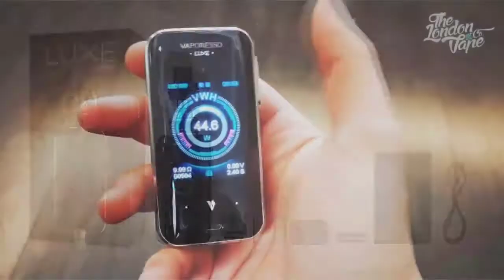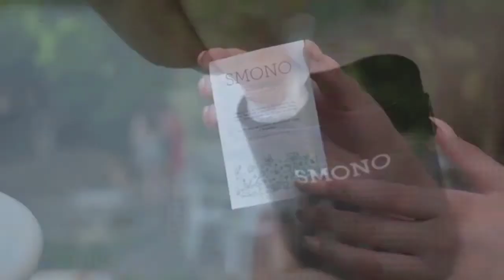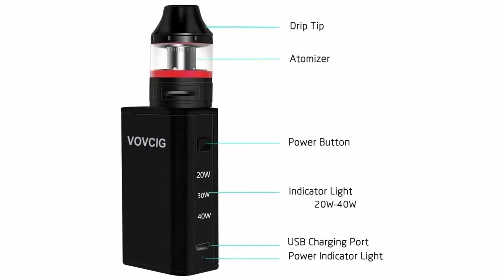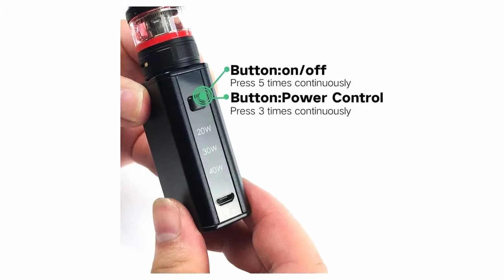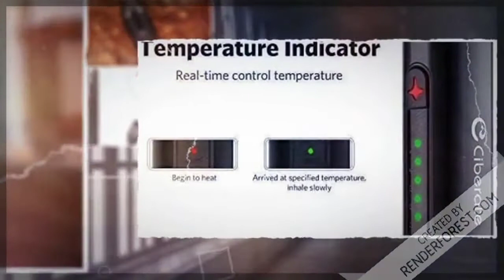❗𝐋𝐎𝐒 𝐌𝐄𝐉𝐎𝐑𝐄𝐒 𝐕𝐀𝐏𝐄𝐀𝐃𝐎𝐑𝐄𝐒 ❗ comprar mejor vaper vapeo Cigarrillos Electrónicos 2021 mercado fumar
👉𝐂𝐢𝐛𝐞𝐫𝐚𝐭𝐞 𝐕𝟏 𝟐𝟐𝟎𝟎 ➤
👉 𝐒𝐦𝐨𝐤 𝐗-𝐏𝐫𝐢𝐯 𝐊𝐢𝐭 ➤
👉𝐒𝐦𝐨𝐤 𝐑 𝐊𝐢𝐬𝐬 𝟐𝟎𝟎𝐖 ➤

DESCARGO DE RESPONSABILIDAD:
Las porciones de material de archivo que se encuentran en este video no son contenido original producido por FIESTA HACK. Se recopilaron porciones de material de archivo de productos de múltiples fuentes, incluidos fabricantes, colegas creadores y otras fuentes.

Ninguna compañía ha pagado para ser parte de esta lista. No recibimos dinero de patrocinio en la creación de este video.